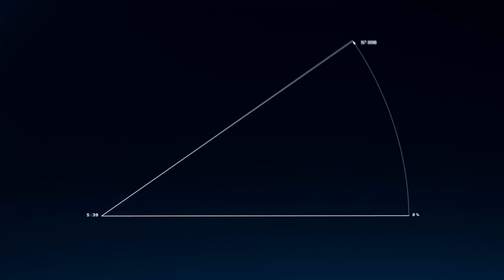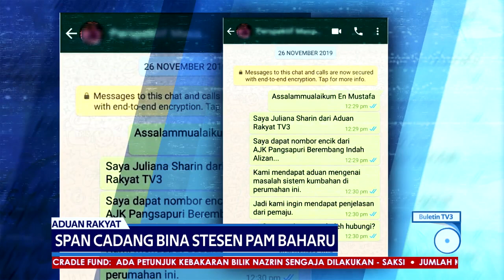ADUAN RAKYAT 3.0 | SPAN Cadang Bina Stesen Pam Baharu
Susulan laporan Aduan Rakyat ada 3 Disember 2019 berkaitan sistem kumbahan di Pangsapuri Berembang Indah, Ampang yang tersumbat sehingga air najis melimpah ke dalam rumah penduduk, wartawan Juliana Shahrin dimaklumkan bahawa baik pulih sistem pam yang digunakan tidak memadai memandangkan kejadian terus berulang sejak lebih lima tahun.

Pihak Suruhanjaya Perkhidmatan Air Negara (SPAN) mencadangkan satu stesen pam baharu dibina supaya sisa kumbahan itu boleh dipam dengan sempurna ke sistem rangkaian paip pembetungan awam.